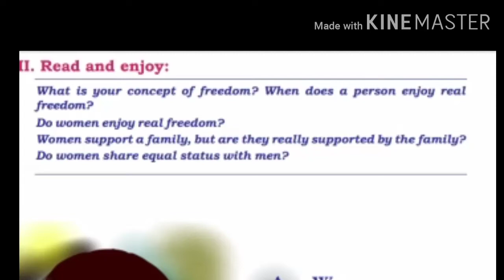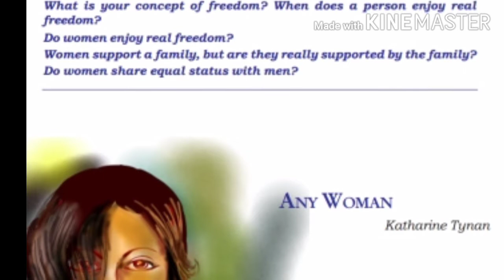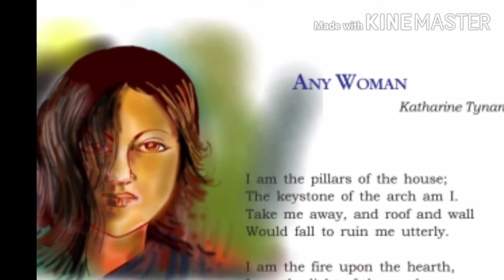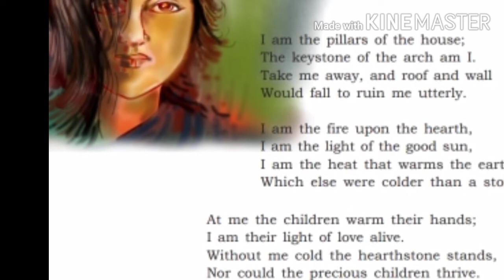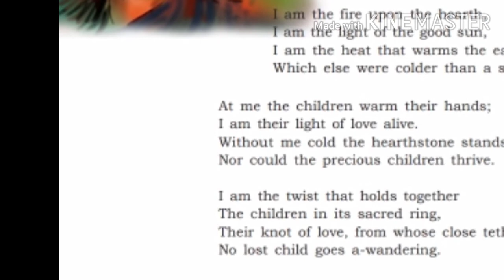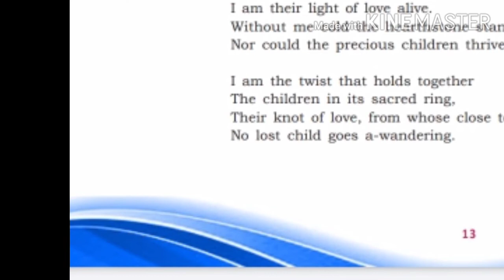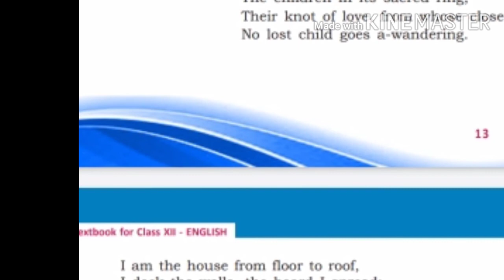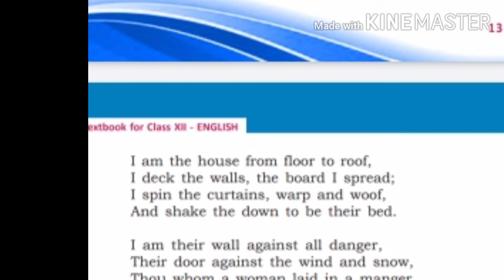Any Woman by Katherine Tynan - plus two English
With explanation in Malayalam